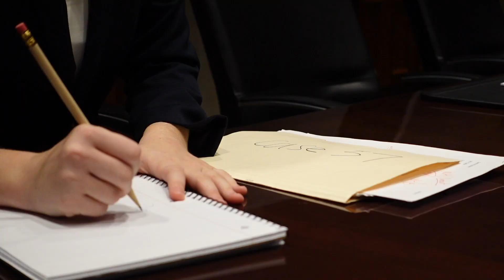Two interns are placed on a murder case... | Internationally Acclaimed Short Film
Two interns are placed on a criminal investigation when things begin to go wrong...

A High School Film (11th Grade - 17 y/o) (February 2022)

Fun Fact: Vince Vaughn actually watched this film (not kidding!!!)

Directed by: Sabrina Dubner
Cinematography by: Sabrina Dubner
Edited by: Sabrina Dubner
Written by: Sabrina Dubner

Actors:
Sabrina Dubner
Jade Bednar

Wins/Selected:
Florida Scholastic Press Association (FSPA) (All-Florida  - quick turn short film)
Fort Lauderdale International Film Festival (FLIFF) (Domestic Winner High School Short Film)
Student Television Network (STN) (4th in the nation - drama shorts)
Best Shorts Competition (Selected for Festival + Award Winner - 17 and younger) IMDB Acclaimed Film - Award of Recognition
Accolade Global Film Festival (Selected for Festival - 17 and younger - Award of Recognition)
IndieFEST Film Awards (Award of Recognition: Young Filmmaker 17 and younger)
Lift-Off First-Time Filmmaker Sessions (Selected for Festival)

January 31st-February 4th, 2022

The events, characters, and firms depicted in this photoplay are fictitious.
Any similarity to actual persons, living or dead, or to actual events or firms is purely coincidental.

Ownership of this motion picture is protected by copyright and under the other laws of the United States and all other countries throughout the world. Any unauthorized duplication, distribution, or exhibition of this film or any part thereof is an infringement of the relevant copyright and will subject the infringer to severe civil and criminal penalties, and/or criminal prosecution.